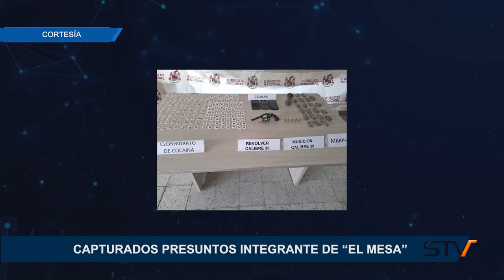SEGÚN POLICÍA, BUEN BALANCE DURANTE LAS FIESTAS DE LA VIRGEN